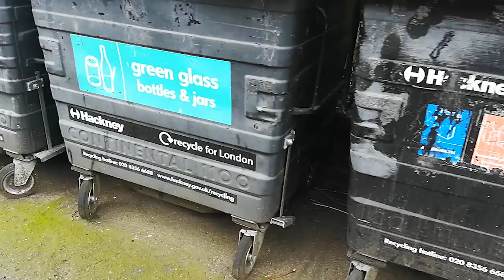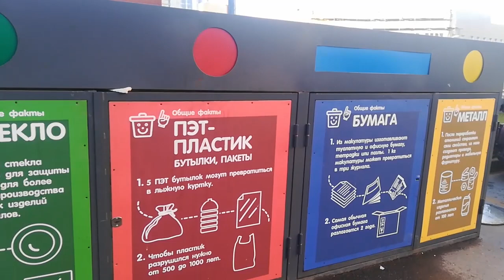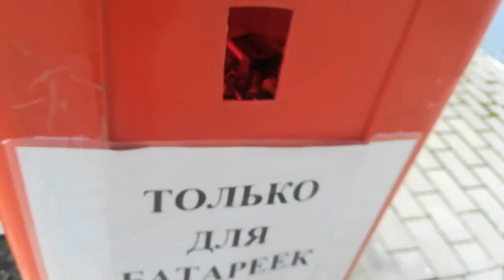115. АНГЛИЯ: Куча баков, куда-что? Как англичане перерабатывают мусор? (Recycle)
115. АНГЛИЯ: Куча баков, куда-что? Как англичане перерабатывают мусор? (Recycle)

Переработка мусора - актуальная тема не только в Англии, но и во всем мире. На улицах Лондона стоит куча мусорных баков, с разным цветом крышек и с разными надписями...

Поначалу, очень сложно понять что-куда надо складывать? Ведь у нас такая культура только-только начала зарождаться... В Англии же за то, что ты положил (нечаянно) стеклянную бутылку в рисайкл (переработку), могут оштрафовать по-крупному! А в некоторых районах такое позволительно, так как стекло уже является перерабатываемым материалом...

Как сортируют мусор англичане, и как к этому приспосабливалась я, когда жила в Лондоне, смотрите в этом видео.